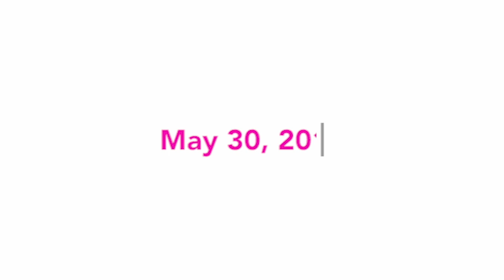Cape Town | Part 3 of 4: studying abraod VLOG | Nyanda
Hello beautiful souls! Here's a look at my third week of study abroad in Cape Town! Unfortunately, this series is nearing an end- but please enjoy part 3-- which was also my BIRTHDAY! This is one of my shorter vlogs; once we began filming my stress level was extremely high and I forgot to document some things. I will upload one last part that will highlight my last THREE WEEKS! Thank you to my classmates/friends who all came to celebrate life with me! It was one I will NEVER forget.

Remember to affirm things to yourself and speak love into your life. You are not your mistakes, and if it leads you to where you are now, it wasn't a mistake. You are light, you are love.

Ephesians 4:32